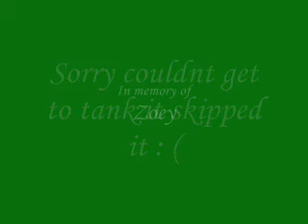Left 4 Dead Tips - Mercy Hospital